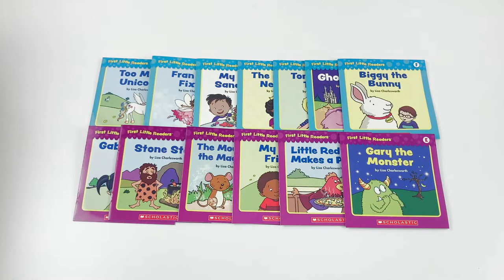First Little Readers: Guided Reading Levels E & F 16 books by Liza Charlesworth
Description:

Motivate your growing reader with these super-engaging, 16-page storybooks correlated with guided reading levels E & F! Inside this little box, you'll find 16 original titles plus a tip-filled parent guide. Each book features simple text, decodable words, strong picture cues, and one to five lines of text per page to promote reading confidence and success.

Includes:

- 16 full color, 16-page books
- Parent guide
- Sturdy storage box